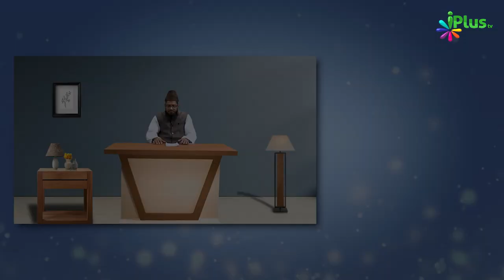Ek Momin Ka Dusre Momin Se Itna Bada Rishta Hai Ki.... Part 02 | Waqiaat Aur Ibratein Ep 10 | Haroon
EK RIWAYAT ME RASOOL’ALLAH (SALLALLAHU ALAIHI WASALLAM) FARMATE HAIN –
“MOMIN DUSRE MOMIN KA AAEENA (MIRROR) HAI,
AUR MOMIN DUSRE MOMIN KA BHAI HAI. JO NUQSAAN KO USS SE DOOR KARTA HAI
AUR USKI GAIR-MOUJUDGI ME USKI HIFAZAT KARTA HAI”.
– (SUNAN ABU DAWUD, VOL-3, HADITH NO. 1486)
"BESHAK AHLE EMAAN BHAI BHAI HAIN LEHAZA APNE DONO BHAIYON KE DARMIYAAN SULAH KARA DO AUR ALLAH SE DARTE RAHO TAAKE TUM PAR RAHAM KIYA JAYE."

ALLAH KA HUKUM HAI JAB DO MUSALMAN APAS ME LADEIN TO DONO KE DARMIYAN SULAH KARWA DO AGAR APAS MEIN SULAH KAR LE TO BEHTAR HAI,
WARNA JO SULAH KE LIYE RAZI NAHI HOTA US PAR ALLAH KA GAZAB HAI ,
"MUSALMAAN MUSALMAAN KA BHAI HAI, NA WO US PAR ZULM KARTA HAI AUR NA ZULM HONE DETA HAI,
JO AADMI APNE BHAI KI ZARORAT PURI KAREGA TO ALLAH US KI ZARORAT PURI KAREGA,
JO KISI MUSALMAAN (BHAI) KI MUSIBAT DOOR KAREGA TOU ALLAH(ﷻ) QAYAMAT KI MUSIBATON MEIN SE US KI MUSIBAT DOOR KAREGA,
JISNE APNE BHAI KI PARDA POSHI KI TOU ALLAH QAYAMAT KE DIN US KI PARDA POSHI KAREGA."
DUNIYA MEIN HAR SAKHS KHATAWAR HAI ,
AUR HAR KHATA KI MAFI HAI ISLIYE HAM JAB BHI KISI MOMIN BHAI SE KHATA KAREIN TO US SE ZAROOR MAFI MANGE,
ISLIYE KI YE HUQOOQUL IBAD MEIN SE HAI ,
AUR HUQOOQULIBAD KE GUNAH ALLAH US WAQT TAK MAAF NAHI KAREGA JAB TAK KI BANDA KHUD NA MAAF KARDE ,
JIS KE SAATH ZULM HUA HAI ,
AUR BAHUT KUCH JANNE KE LIYE KEEPWATCHING FULL VIDEO,

Ek Momin Ka Dusre Momin Se Itna Bada Rishta Hai Ki. Part 02 | Waqiaat Aur Ibratein Episode 10 | Shaikh Haroon Sanabili | iPlus TV

UPI : donateilm@icici